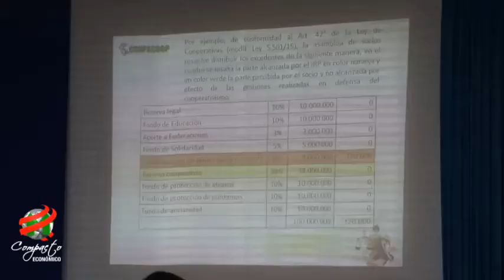COMPACTO ECONOMICO Coop Nazareth, Equidad de Género